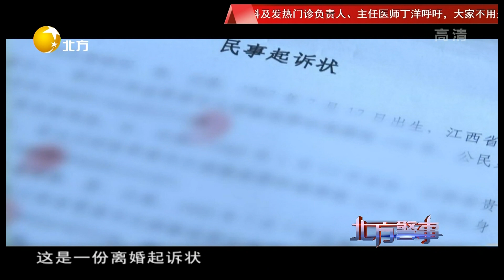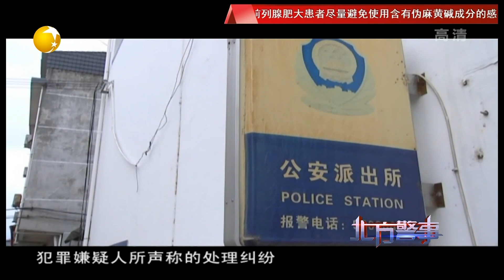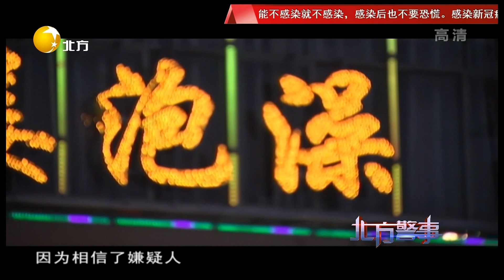北方警事 20221218：假警服假手铐，背後竟有見不得人的勾當？